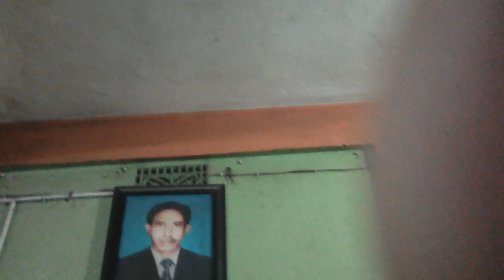সাক্ষাৎকারঃ গোলাপ মিষ্টান্ন ভাণ্ডার এর প্রোপাইটর মানিক